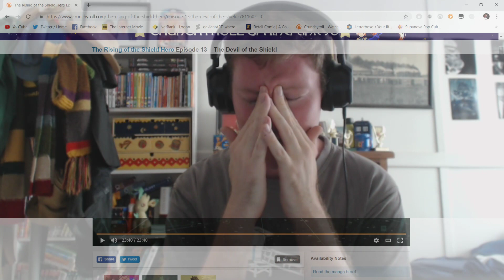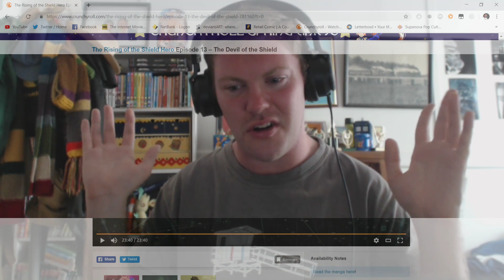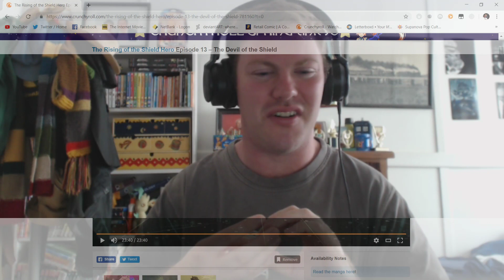The Rising of the Shield Hero Episode 13 Reaction (盾の勇者の成り上がり)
Well this just went to a new level of fuck you Malty

Also known as: Tate no Yuusha no Nariagari.